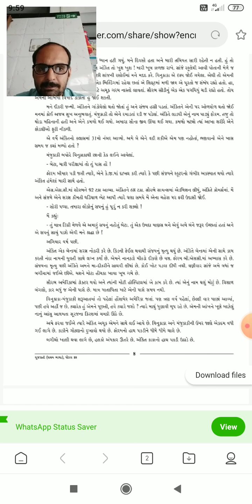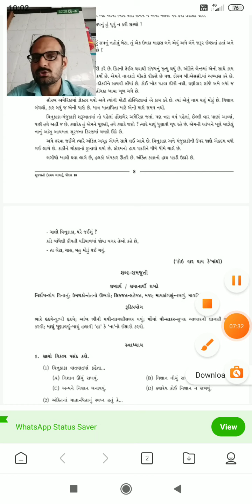STD 10 | GUJARATI | CHAP 2 | PART 5 | TOPIC - રેસ નો ઘોડો